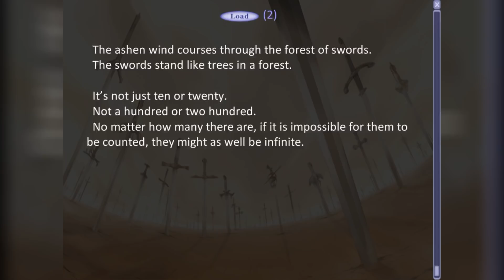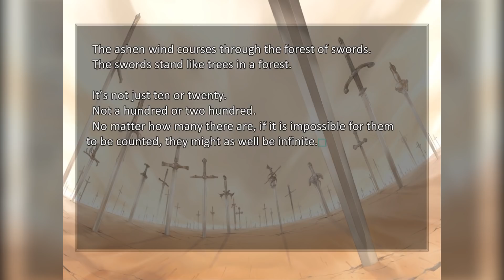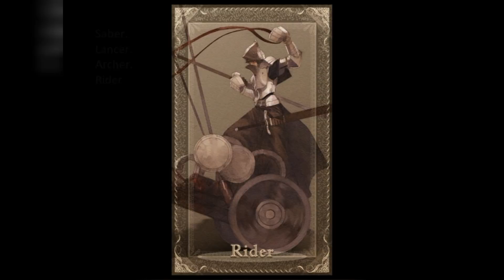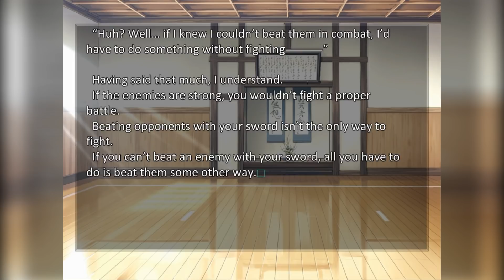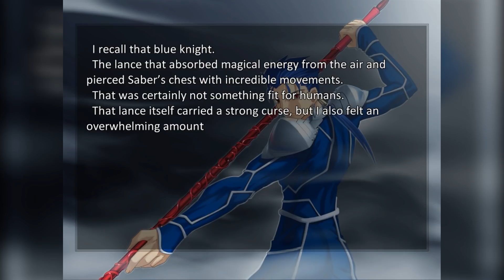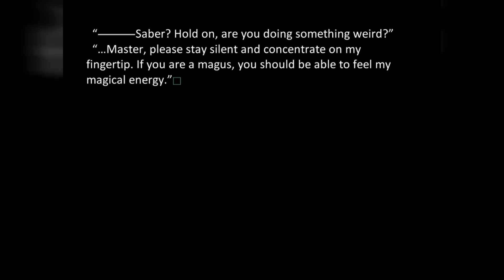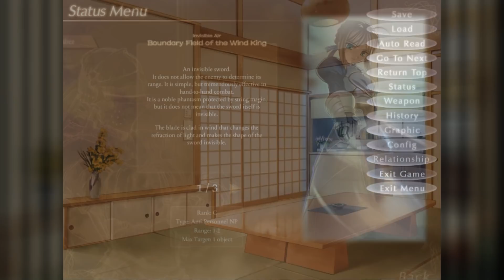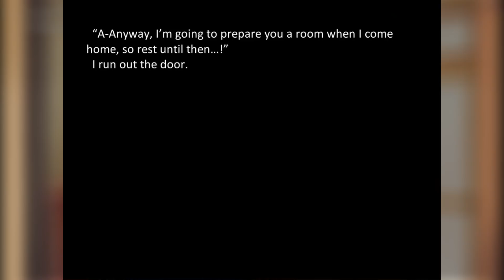Let's Read Fate/Stay Night [Blind] - Part 44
A girl in our house? Oh no!
Also fingers to heads?

I know a new patch that FIXED said problems from last part is out - it will start to be used at Part 47! (Yes, that's how far ahead I am right now!)